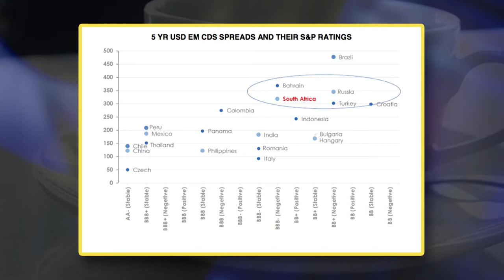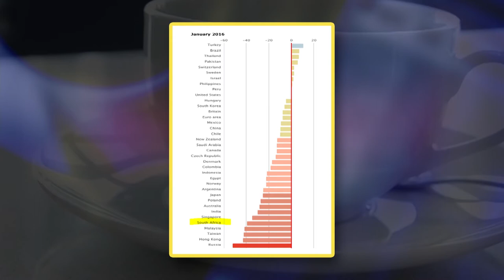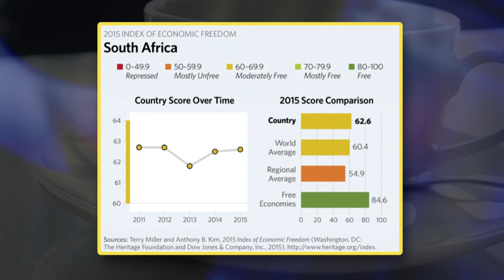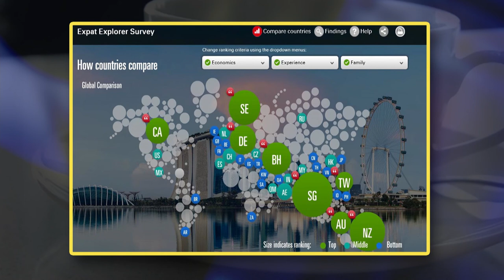Renier Holtzhausen 21 Januarie 2016